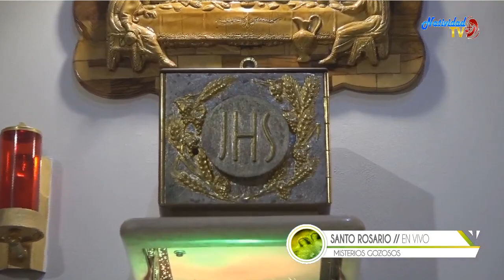SANTO ROSARIO | Misterios Gozosos | Servidora - Zuleima Pinto